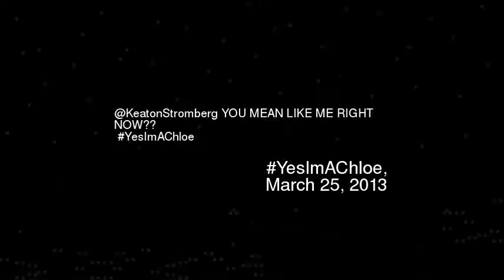eatonStromberg YOU MEAN LIKE ME RIGHT NOW Yes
Keatonstromberg you mean like me right now yesimachloe
Video made based on original works by 'EmblemThreeSupport'; by 'aibacchii'; by 'universalpicturesuk'; by 'talkSPORTmagazine'; by 'Harvard'; Soundtrack by: Chan Wai Fat. Dream (instrumental). On 'Children of Soul Mountain (original soundtrack)''